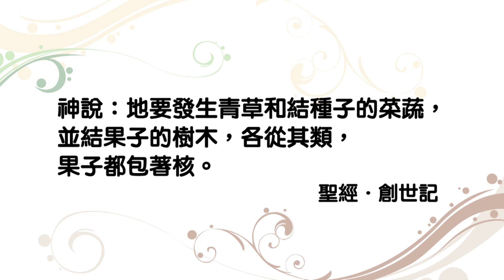20140308 恩典365 - 創世記 08 : 神的創造是各從其類